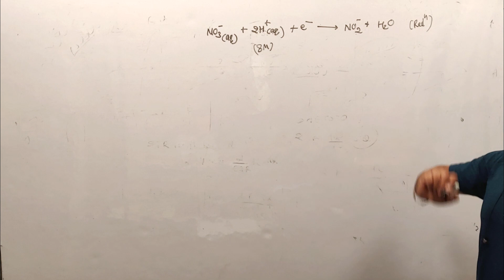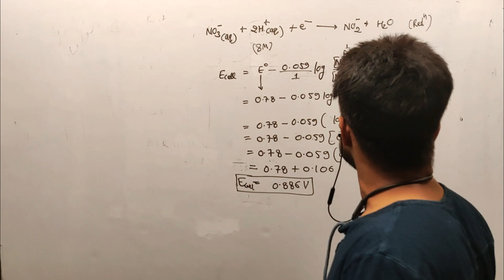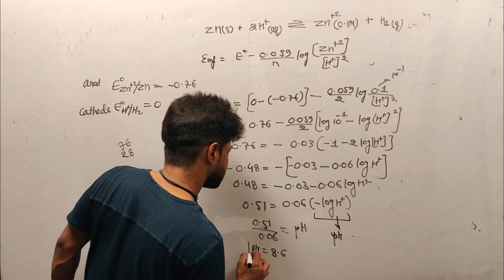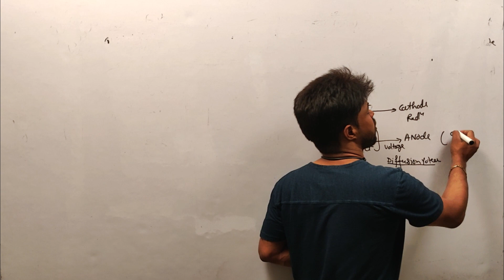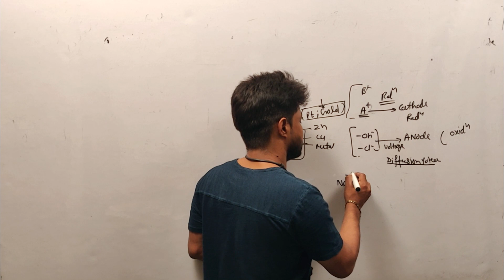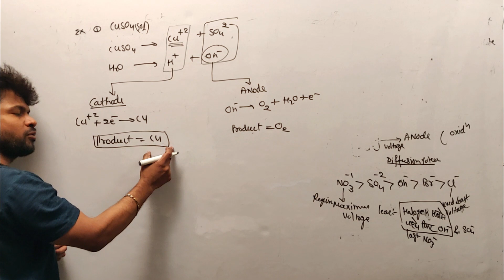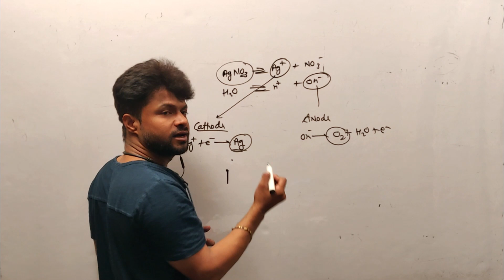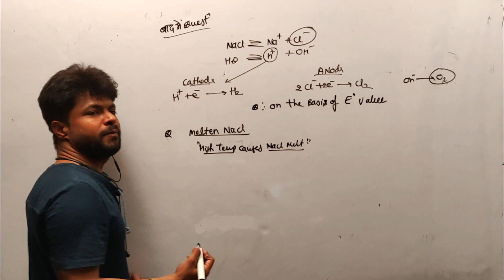chapter 3 Electrochemistry|| L10|| products of Electrolysis || Sisodia Sir || SWS